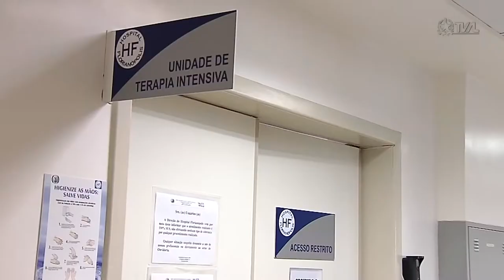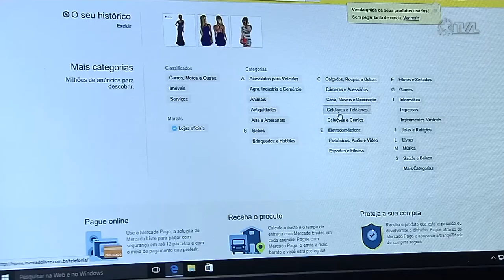É Notícia - Deputados aprovam isenção para hospitais e nova tarifa no e-commerce - 31/05/22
Os deputados aprovaram em plenário, com a maioria dos votos, a conversão em lei da Medida Provisória nº 250/2022 que promove alterações na legislação que trata da cobrança de ICMS em Santa Catarina. Um dos pontos prevê a isenção do pagamento do  imposto cobrado sobre a energia elétrica para os hospitais filantrópicos ou municipais.